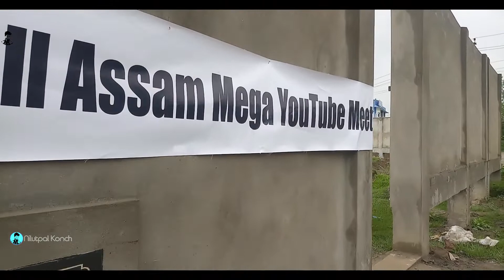All Assam Youtubers Meet-up 2019 || Youtube Assam FanFest || at Sivasagar🔥🔥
3rd All Assam youtubers meet-up at Pioli Phukon stadium, Sivasagar on 31 March,2019.

NOTE : All content used is copyright to Nilutpal Konch, Use or commercial display or editing of the content without proper